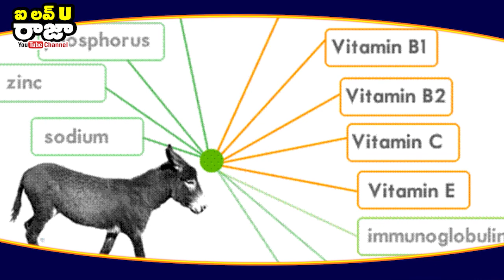గాడిద పాలు త్రాగితే ఆ సమస్యలు రానేరావు, ఎందుకంటే..? | Donkey Milk Benefits || I love U Raja Channel